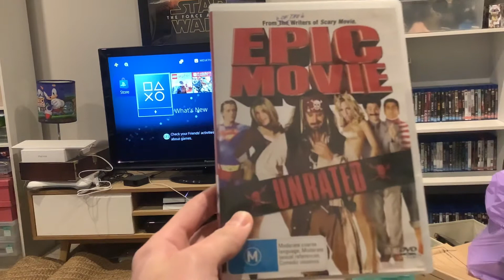Opening to Epic Movie (2007) Australian DVD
This DVD opening is for all you guys who found Epic Movie funny, including me...
(If you any of you didn’t like it or didn’t think it was your type of comedy, I’ll respect your opinion.)

The order:
1: Anti-piracy trailer (Piracy. It’s A Crime.)
2: It is forbidden to copy this DVD screen
3: 20th Century Fox Home Entertainment logo
4: DVD menu
5: Regency Enterprises logo (The Fox logo didn’t appear due the film’s poor reception)
That’s all.

Epic Movie is distributed by Regency Enterprises.